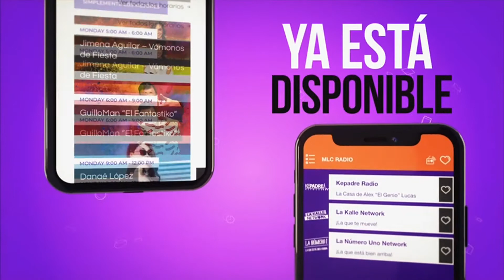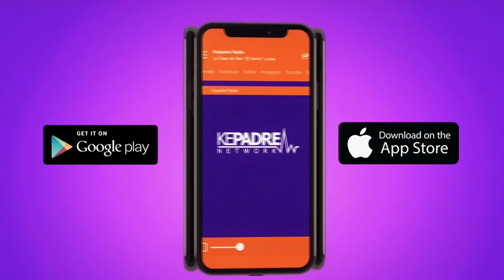Michelle Rivera Buscará equipo de trabajo regresar niños separados por TRUMP en la frontera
Michelle Rivera  ¡Finalmente! Buscará equipo de trabajo regresar niños separados por TRUMP en la frontera